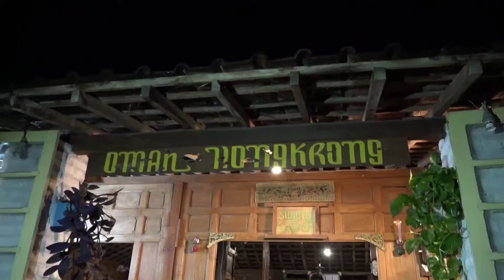Mengenalkan Kembali Seni Tradisi Cokekan Kepada Masyarakat Khususnya Generasi Muda